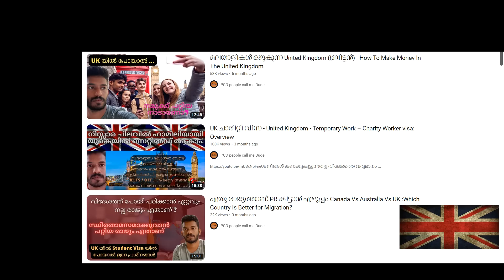U K യിൽ എന്താണ് സംഭവിക്കുന്നത് NHS nurses issue - UK economy shrinks by 0.2% in Q3